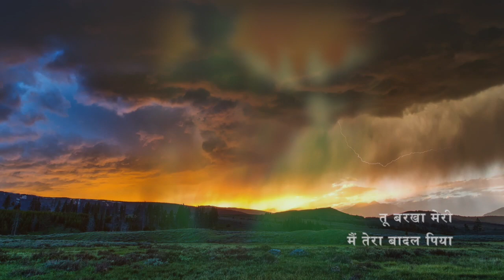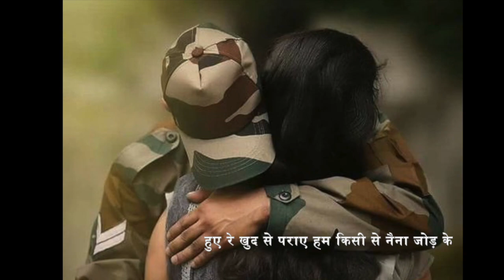Kalank (Patriotic view) -- Harmonica Cover - By Milind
Song: Kalank
Movie: Kalank

The original song is a love song. I felt that most of the lyrics do apply to a soldier dedicating his/her life for the country. The interpretation here is it being a patriotic song -- deep love/affection between a soldier & the motherland India and the soldier is humming for her.

Images courtesy: internet. No intention of any infringement
Harmonica: Easttop King Dream T48
Harmonica By: Milind
Editing: Milind